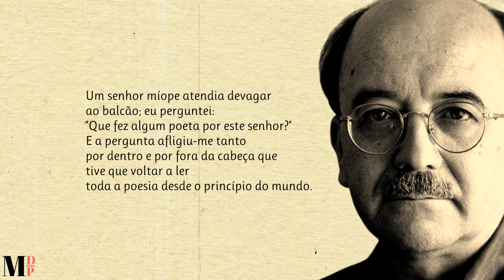A Poesia Vai Acabar | Poema de Manuel Pina com narração de Mundo Dos Poemas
Poesia e poema de autor português. Jornalista e escritor, Manuel António Pina nasceu no ano de 1943, no Sabugal, na Beira Alta, e faleceu a 19 de outubro de 2012, no Porto. Autor de livros para a infância e juventude e de textos poéticos, a sua obra apresenta uma grande coesão estrutural e reflete uma grande criatividade, exige do leitor um profundo sentido crítico e descodificador. "Brincando" com as palavras e os conceitos, num verdadeiro trocadilho, Manuel António Pina faz da sua obra um permanente "jogo de imaginação", tal labirinto que obriga a um verdadeiro trabalho de desconstrução para se encontrar a saída.
Afirmou-se como uma das mais originais vozes poéticas na expressão pós-pessoana da fragmentação do eu, manifestando, sobretudo a partir de Nenhum Sítio, sob a influência de T. S. Elliot, Milton ou Jorge Luis Borges, uma tendência para a exploração das possibilidades filosóficas do poema, transportando a palavra poética quer para a investigação do processo de conhecimento quer para a investigação do processo de existência literária.

Ajude-nos!

Link Do Vídeo Visite a nossa loja de recordações e tenha um pouco de nós perto de si.